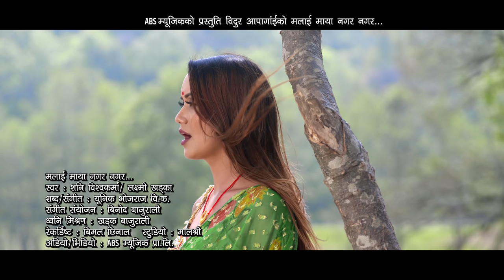Malai Maya Nagara Nagara by Laxmi Khadka & Shani Bishwokarma | Ft. Sarika & Aashir | Lok Dohori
Presenting New Nepali  Lok dohori song 2077 Jiban Sathi Sakina Banna Lai ( Malai Maya Nagara Nagara ) by Shani Bishwokarma & Laxmi Khadka featuring Sarika Kc, Aashir Pratap Jung & Jayaram Khadka only on ABS Music's official YouTube channel.

ABS Music Presents :- New Nepali lok dohori song 2021

♪ Song:-
Malai Maya Nagar Nagara ( Jiban Sathi Sakina Banna Lai)
मलाई माया नगर नगर ( जीवन साथी सकिन बन्नलाई)

♪ Vocal:-
Shani Bishwokarma
Laxmi Khadka

♪ Lyrics / Music:-
Unik Bhojraj B.K.

♪ Arrange :-
Binod Bajurali

♪ Mixing:-
Khadak Bajurali

♪ Recordist:-
Bimal Chinal

♪ Studio:-
Malashree

♪ Audio/Video :-
ABS Music Pvt. Ltd.

🎬️ Video Credits:-

🎬 Director:-
Kapil Lama

🎬 Artists:-
Sarika KC
Ashir Pratap Jung
Jayaram Khadka

🎬 Cinematographer:-
Bipin Chhetri

🎬 Asst. Camera :-
Sundar Baskota